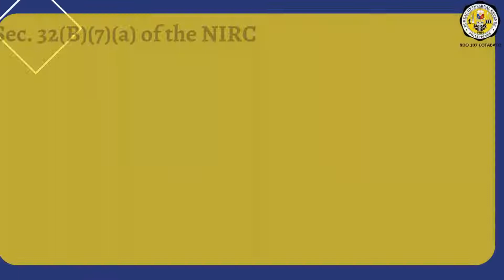TAX CODE SECTION 32B7a